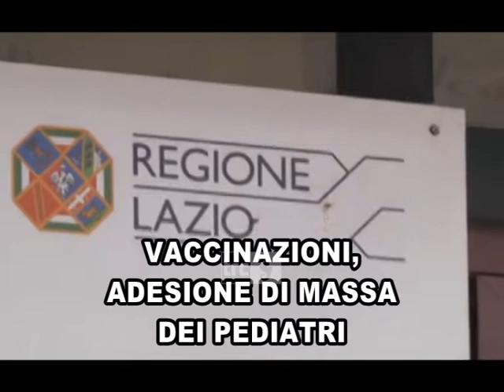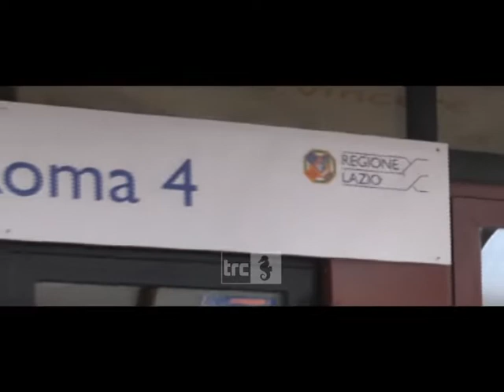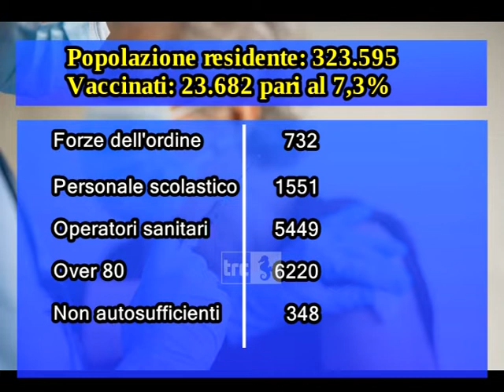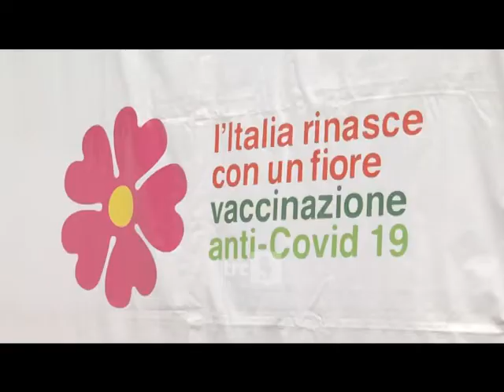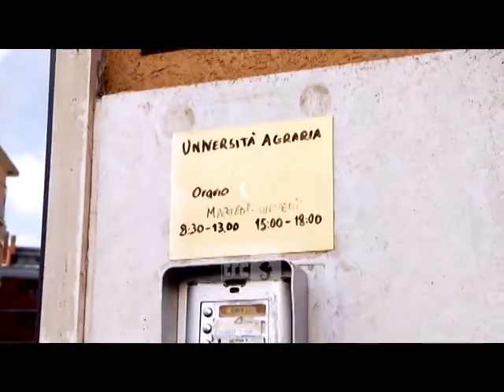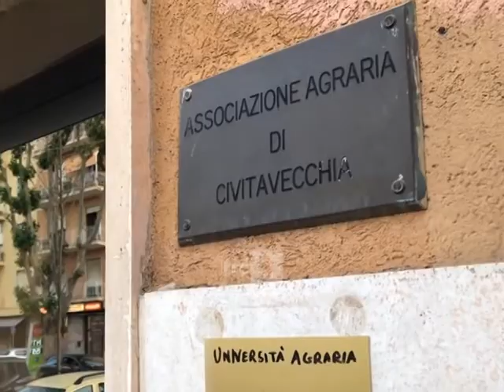TG SERA 4 MARZO 2021